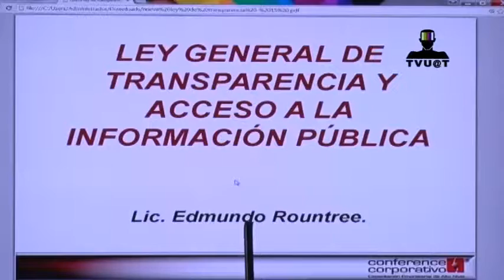TVUAT | NOTICIAS: Capacitación en materia de transparencia y acceso a la información.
La UAT a través de la unidad de transparencia y acceso a la información capacita a funcionarios.